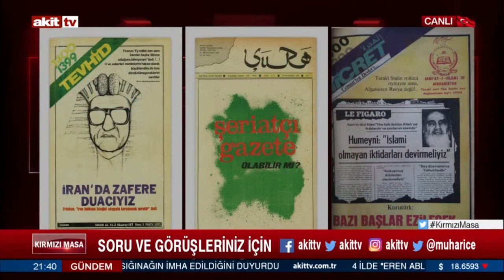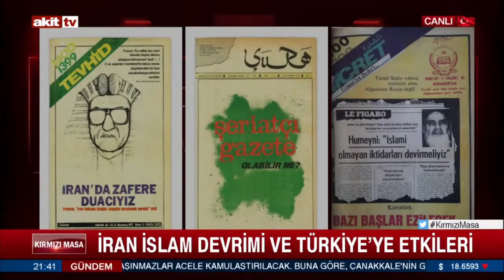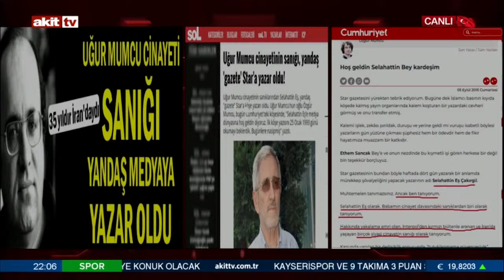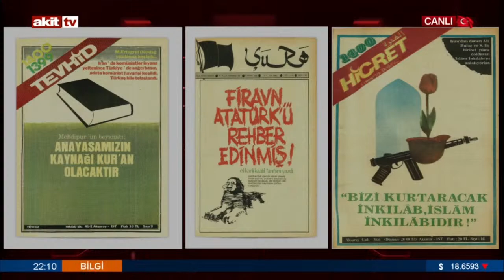Selahaddin Eş Çakırgil ile hatıraları ve mücadelesi üzerine | 24.12.2022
- Selahaddin Eş Çakırgil'in tek parti yıllarına dair hatıraları
- 27 Mayıs Darbesi
- 12 Eylül darbesinde gördükleri
- İran'a ve Almanya'ya gitme sebebi..
- Yargılandığı davalar ve suç sayılan yazıları
- İran devrimini nasıl yorumluyor
- Türkiye'deki gelişmeler..
- Mumcu suikasti ile alakası var mı?
Muharrem Coşkun sordu, Selahaddin Eş Çakırgil cevapladı..